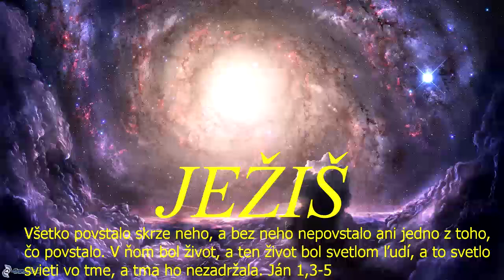Bohoslužby CB v ZH - 17.9.2023 - A - chvály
Bohoslužby CB v ZH (slovenské) - 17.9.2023 - A - chvály